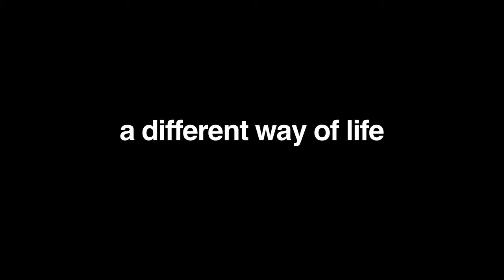EEVA2010 - a Happier Way of Life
Here's my entry to the European Entrepreneurship Video Award 2010.
Entrepreneurship - A different way of life